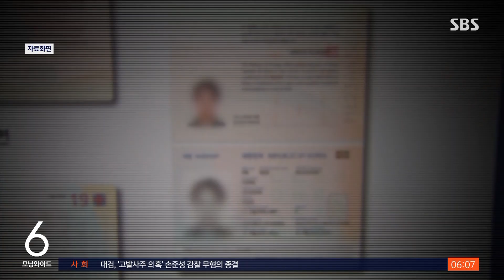'테라' 권도형, 몬테네그로서 기소돼…위조 여권 혐의 / SBS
〈앵커〉

가상 화폐 '테라·루나' 폭락 사태의 핵심 인물인 권도형 씨를 구금 중인 몬테네그로 검찰이 권 씨를 재판에 넘겼다고 현지 매체들이 전했습니다. 재판 결과 징역형이 나오면 몬테네그로 현지에서 복역을 마친 뒤에야 우리나라나 미국 등에 넘겨질 것으로 보입니다.

파리 곽상은 특파원입니다.

〈기자〉

몬테네그로 검찰이 권도형 테라폼랩스 대표와 측근 한 모 씨 등 2명을 공문서위조 혐의로 재판에 넘겼다고 현지 언론이 보도했습니다.

검찰은 이들의 구금기간 연장도 법원에 함께 청구한 것으로 전해졌습니다.

전 세계에서 50조 원 넘는 투자자 피해를 일으킨 권 씨는 지난달 23일 몬테네그로 수도 포드고리차 국제공항에서 현지 경찰에 붙잡혔습니다.

출국 과정에서 코스타리카 위조 여권을 사용하려다 적발된 겁니다.

이후 현지 경찰은 이들의 수화물에서 위조된 벨기에 여권까지 추가로 찾아내고 수사를 진행해 왔습니다.

권 씨 등이 끝내 몬테네그로에서 기소됨에 따라, 범죄인 인도 청구를 한 한국이나 미국이 그의 신병을 넘겨받기까지는 상당한 시일이 걸릴 전망입니다.

몬테네그로 법무장관은 지난달 권 씨가 위조 여권 사건으로 자국에서 형을 선고받으면 해당 형기를 복역한 뒤에야 인도를 요청한 국가로 보내질 거라고 밝힌 바 있습니다.

그러면서 어느 나라로 권 씨의 신병을 넘길지는 아직 정해지지 않았다고 설명했습니다.

[마르코 코바치/몬테네그로 법무장관 (지난달) : 서로 다른 국가에서 범죄인 인도요청이 있는 경우 범죄의 중요성과 범행 장소, 범죄인 인도 청구 순서, 범죄인 국적을 고려해 결정합니다.]

몬테네그로에서 공문서 위조는 최저 3개월에서 최대 5년의 징역형이 선고되는 범죄입니다.

(영상편집 : 김종미)